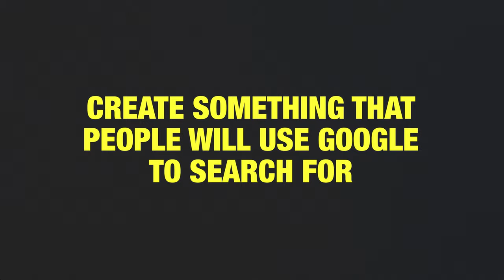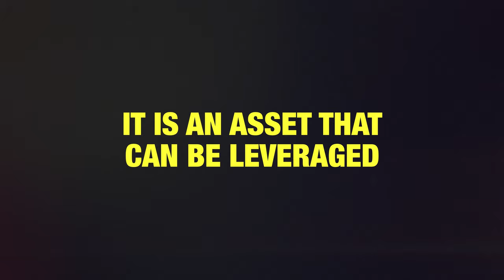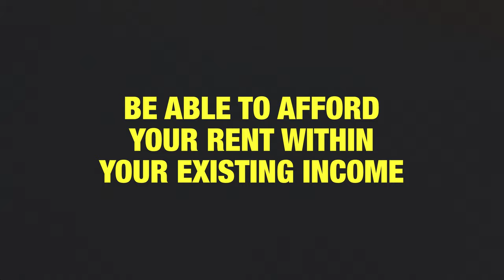PLEASE watch before you start a Peerspace.. (3 Keys for 2023)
These are 3 TRUTHS you need to know before you open your Peerspace film / photo rental studio!

Get the Photo Studio Rental Biz Blueprint + book your one-on-one call with me

Join my free Discord community for aspiring/current Peerspace rental studio owners!